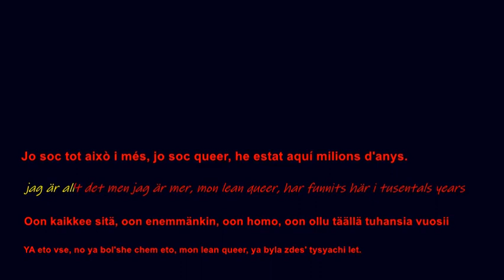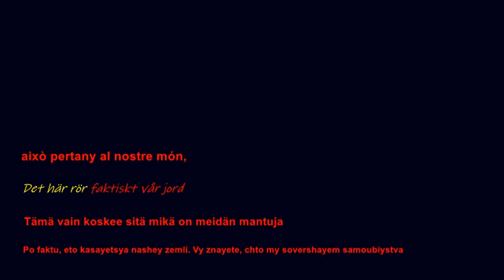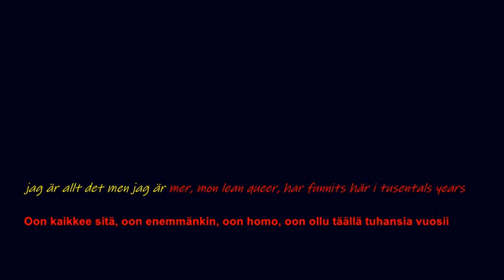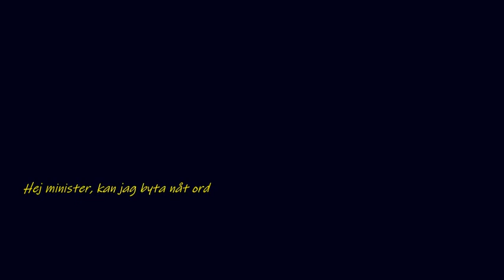Sofia Jannok - Lumileijonatar - Snölejoninna - Lleona de les neus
Long live the few surviving Samí!